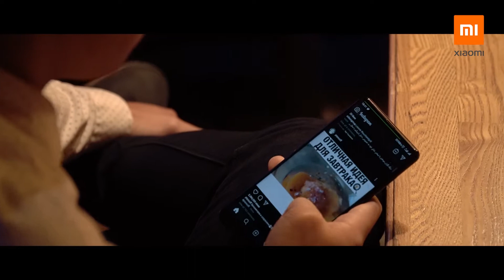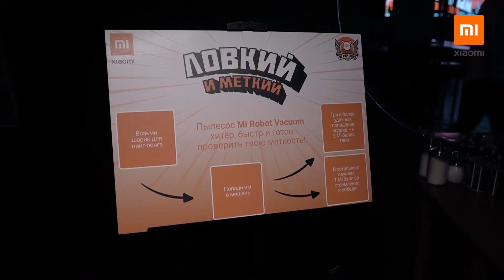Отчетное видео для фанклуба Xiaomi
В рамках проекта произведено 6 видео со встреч фанатов Сяоми в 6 городах России: Санкт-Петербург, Екатеринбург, Новосибирск, Краснодар, Казань

Сделана с нуля заставка с картой России для 6 городов